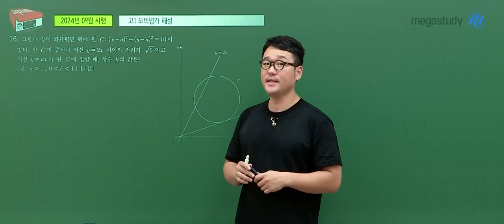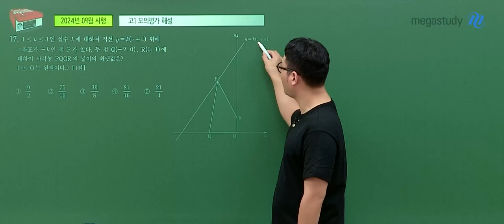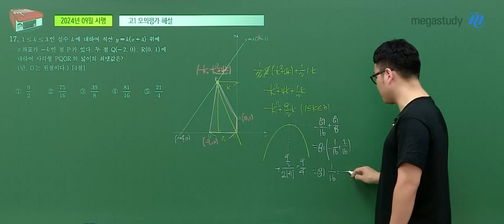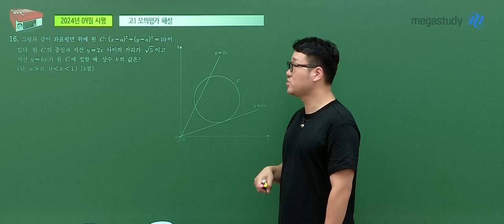[메가스터디] 수학 이현수쌤 - 2024년 고1 9월 모의고사 수학 해설강의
수학 이현수 선생님의 2024년 고1 9월 모의고사 수학 해설강의 영상입니다.